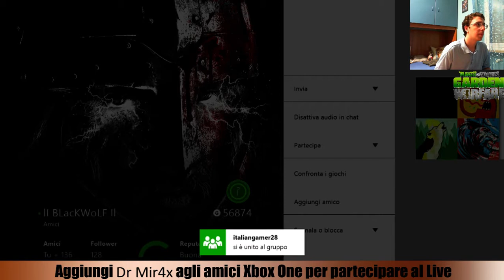Fragday LIVE - Plants vs Zombies with Dr Mir4x #3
Il pollice verde invade il live serale del lunedì!
Fragday LIVE with Dr Mir4x